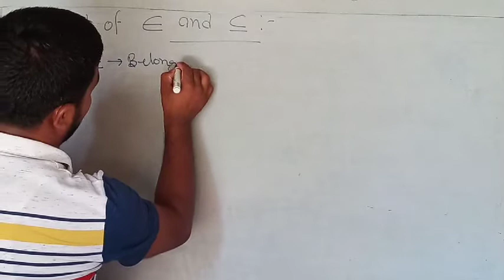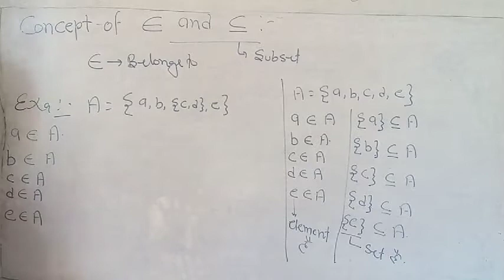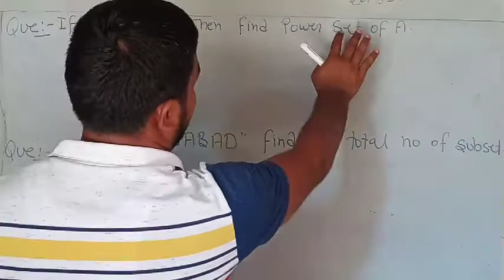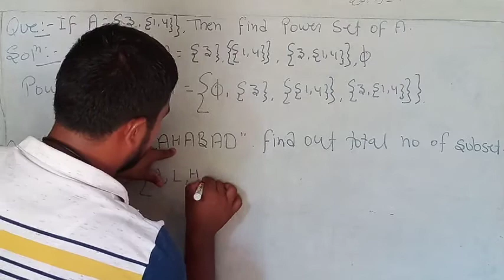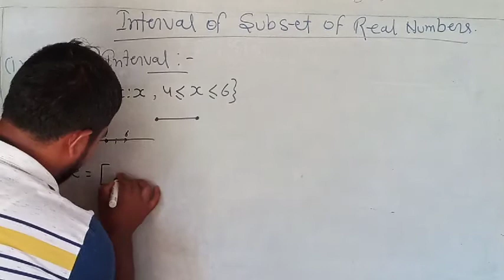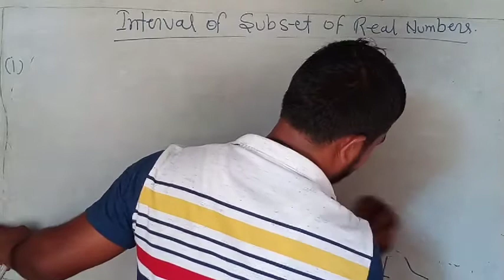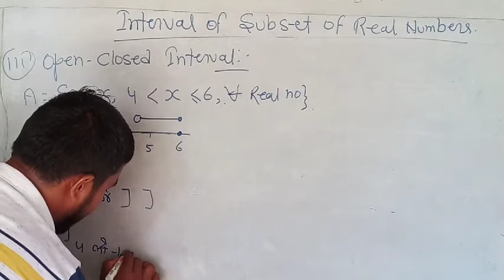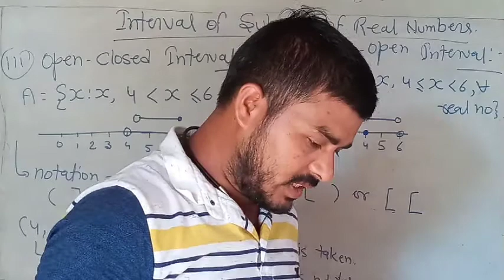Class 11 maths Introduction ex1.3 part 2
1. Concept of  belongs to and subset
2. Some example based on subset
3. Interval of subset of real number
     a.closed interval
     b.open interval
     c..closed  and open interval
     d.open and closed interval